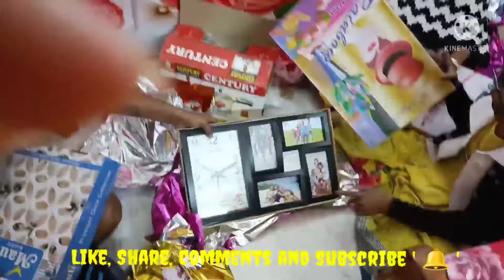wedding gift unboxing।। বিয়ের সব উপহার খোলা হয়েছে।। Poulami's Time Story 🎁🎁🎁🎁🎁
Marriage gift unboxing।। বিয়ের সব উপহার খোলা হয়েছে।। Poulami's Time Story 🎁🎁🎁🎁🎁